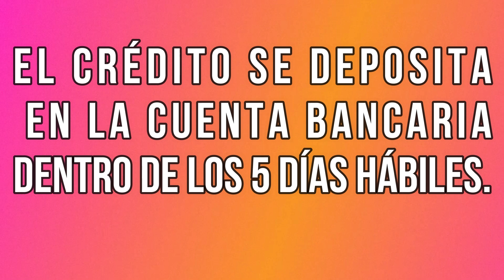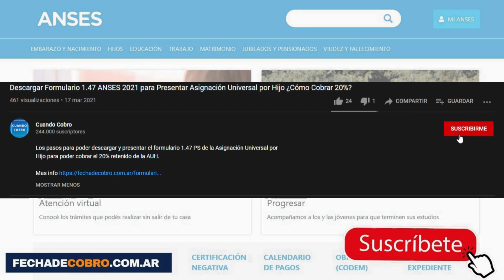Buenas Noticias para Jubilados: Nuevos Prestamos ANSES Febrero 2022 ¿Cómo sacar un Credito?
ANSES continua con los prestamos personales para Jubilados. Tambien se espera el lanzamiento de los Prestamos AUH a partir de Marzo.

Descargá la app de Mercado Pago desde este link y aprovechá un descuento de $ 300